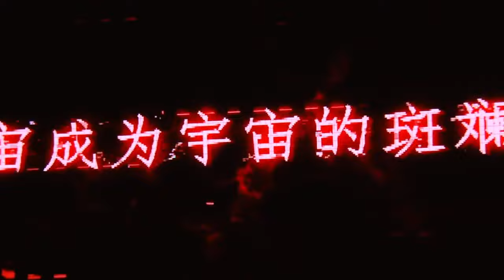来看看入围 金曲奖 最佳女歌手 tia 的实力！袁娅维 超强高音震慑全场